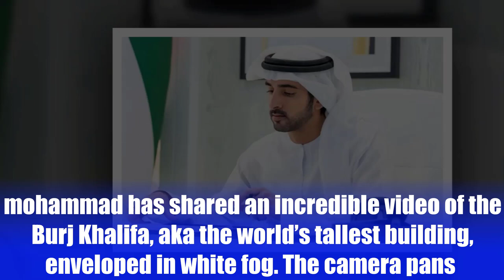Sheikh Hamdan and sheikh mohammad releases incredible video of Burj Khalifa in Dubai fog.